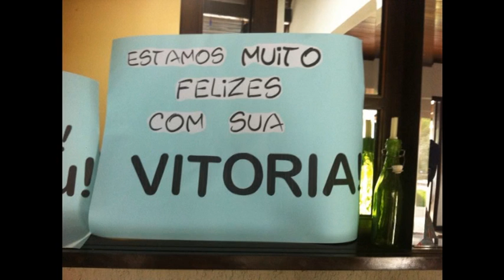Alessandro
Para alguns médicos um paraplégico...
Para Deus: Um filho amado que nasceu para ser feliz, ter saúde e vida em abundância!!
...E eu tirarei do meio de ti as enfermidades(...)o número dos teus dias cumprirei. Êxodo 23.25,26